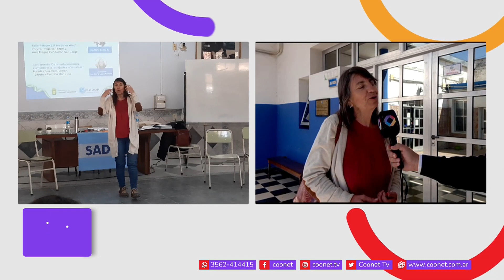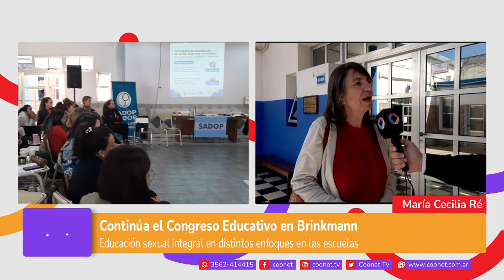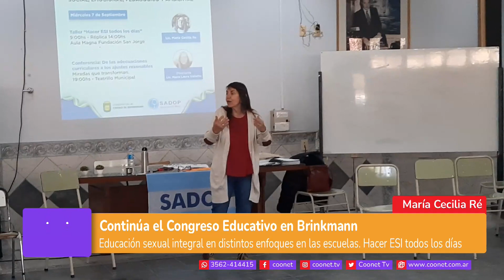María Cecilia Ré - Congreso educativo, "Hacer ESI todos los días"